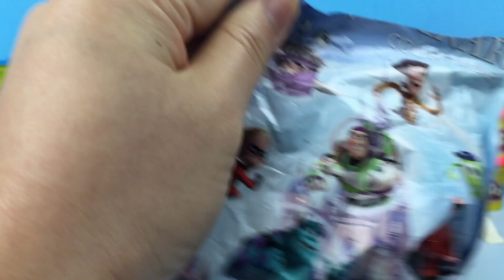BIG Play Doh Surprise Egg Monsters University Toys Toy Story Buzz Lightyear The Incredibles Dash